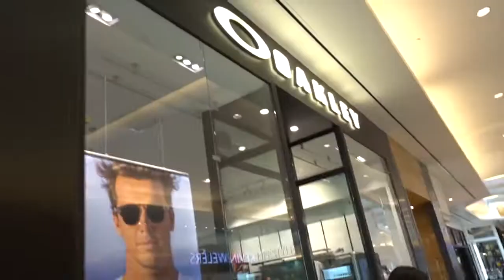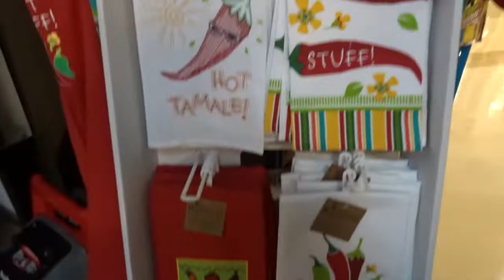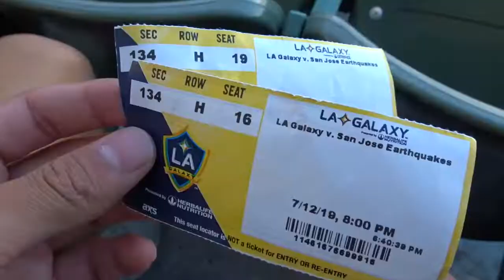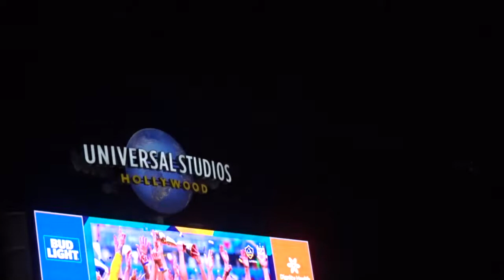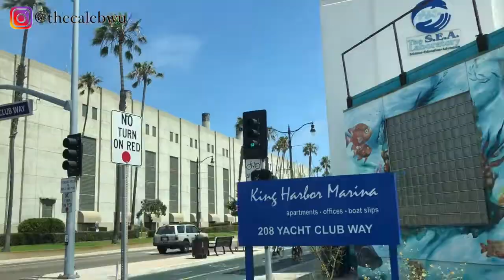I Saw 2x World Cup Champion Alex Morgan + Zlatan Ibrahimovic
Watch me go to the mall, an LA Galaxy game, and the beach. We got to see Zlatan Ibrahimovic and Alex Morgan too. Oh and there was a crazy soccer 2v2 at the park
New videos MONDAY and/or THURSDAY @3pm EST

Caleb Wu TV Fanpage Instagram: calebwutv.squad

Thank you for all the love and support. I enjoy putting out videos for you guys! This is Caleb Wu TV and we're live!! I'm a D3 soccer player with more soccer vlogs on the way. I like to do challenges and most importantly want to spread positivity. All glory to God!